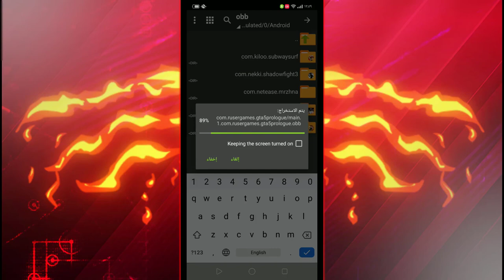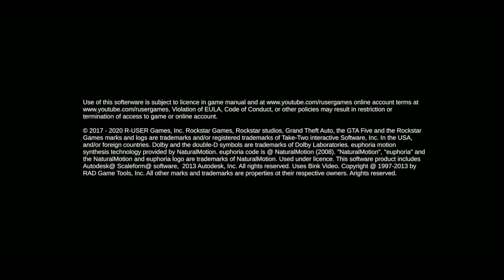تحميل لعبه GTA V لجميع هواتف الاندرويد بحجم صغير 🔥شغالة 100%من ميديا فاير 🔥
تهمني :
اشتراك بي قناتي لي دعم
اشتراك بي قناتي
صفحتي على فيسبوك.
قناتي على اليوتيوب.
كلمة سر rusergames
✔📁 لتحميل ملف الAPK :

كلمات دلاليه بلاش تقرأها 😀 :
رسميا تحميل لعبة GTA V الاصلية لجميع هواتف الاندرويد بحجم 100MB من ميديا فاير
رسميا تحميل لعبة GTA V الاصلية لجميع هواتف الاندرويد نسخة PC
اخيرا تنزيل لعبة gta v النسخه الكامله الاصليه للاندرويد رابط واحد
اول جيم بلاي للعبة GTA V Mobile للاندرويد + تحميل اللعبه في الوصف
اخيرا تحميل لعبة GTA V للاندرويد من ميديا فاير شوف المفاجاة في اخر الفيديو 🔥
حصريا: تحميل لعبة GTA V لجميع هواتف الاندرويد 2020 | مود gta san
تحميل لعبه GTA V النسخه الاصليه لجميع هواتف الاندرويد 2020
تحميل لعبة GTA V للاندرويد و الأيفون 2020 شغالة 100%
بدون كذب | تحميل لعبة GTA V الاصليه للجوال | شغالة 100% بدون اعلانات gta 5 android
تحميل لعبة GTA V الاصليه للجوال | شغالة 100% بدون اعلانات gta 5 android
تحميل لعبة gta v للاندرويد مضمونة 100+إقرأ الوصف
تحميل لعبة gta v للاندرويد مع تخطي الاعلان